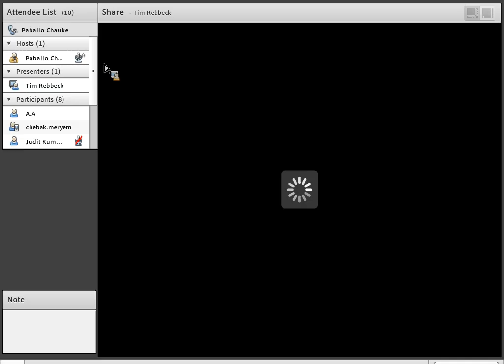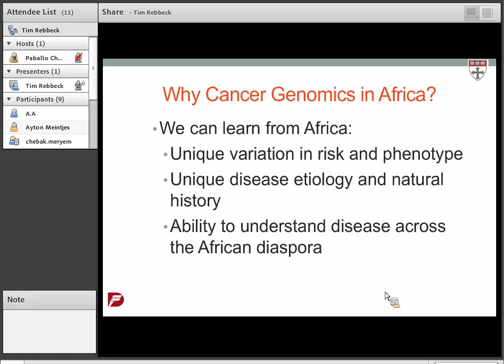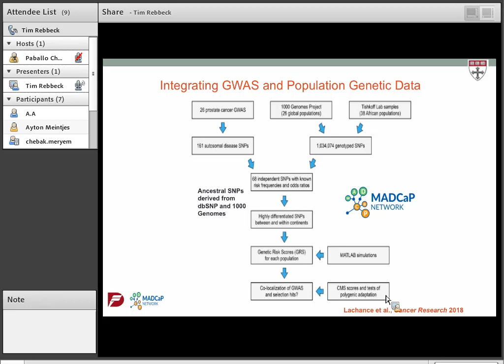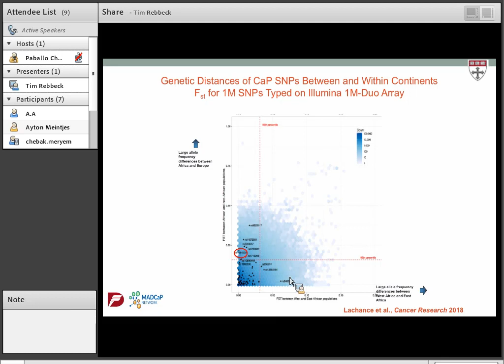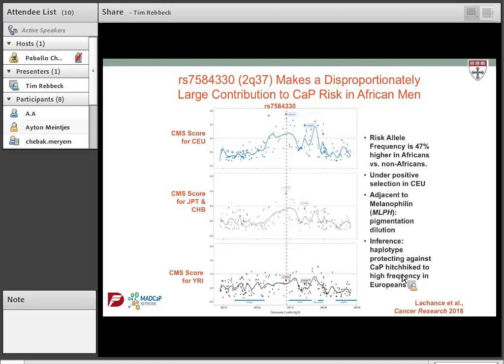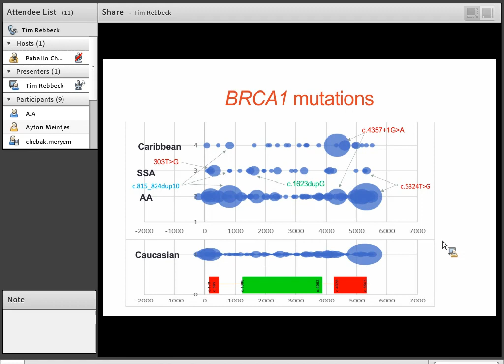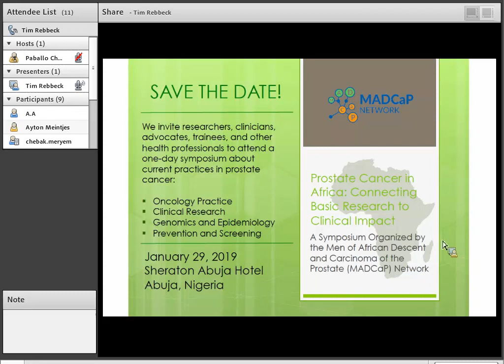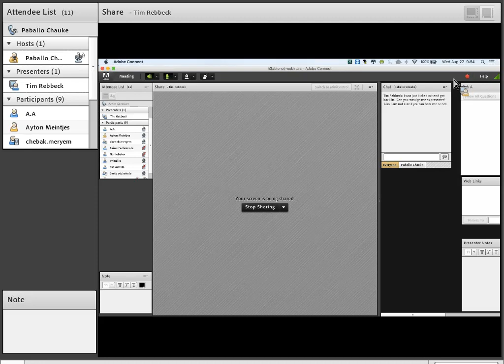Cancer Genomics: What We Can Learn from Africa_Prof Timothy R. Rebbeck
Cancer is a growing burden in Africa.  By 2035, it is estimated that cancer incidence will more than double in Sub-Saharan Africa, and that more than twice as many cancer deaths will occur in low and middle income countries compared to upper-income countries.  While the majority of cancer cases in the US and Europe are diagnosed at an early (treatable) stage, the majority of African cancer cases are and will likely continue to be diagnosed at late (often untreatable) stages.  Therefore, cancer represents a significant and under-appreciated public health problem in Africa.  We have developed two consortia to address this burden: the Men of African Descent and Carcinoma of the Prostate (MADCaP, and the BRCA1/2 International Diversity by Geography and Ethnicity (BRIDGE) Networks.  The overarching goal of these collaborative teams is to understand cancer incidence, mortality, and prevention in individuals of African descent.  The goal of these consortia is to undertake clinically meaningful translational research to 1) evaluate African ancestral relationships among African populations, 2) understand the relationship of ancestry with cancer etiology, and 3) understand the role of genetic and non-genetic factors in cancer etiology and aggressiveness.  We have established the laboratory, clinical, and epidemiological infrastructure to undertake these studies.  We have demonstrated that ancestry is associated with genetic susceptibility to hereditary breast and ovarian cancer as well as prostate cancer.  Therefore, optimal prediction of cancer risk and outcomes may require race-specific marker panels. By expanding the research infrastructure and capabilities of these consortia, we will address an important and increasing cancer problem in Africa, and we will build capacity for research in an under-served continent. The knowledge gained from studies of cancer in Africa may in turn improve our understanding of cancer diagnosed anywhere in the world.